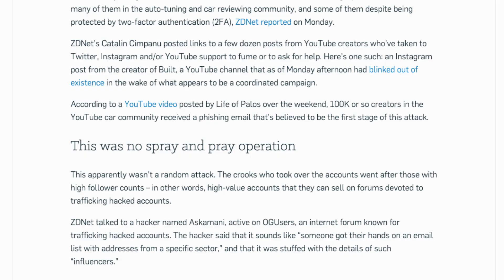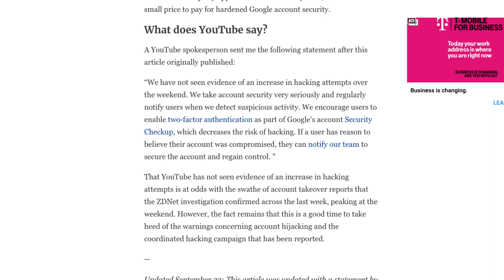We Are UNDER ATTACK…